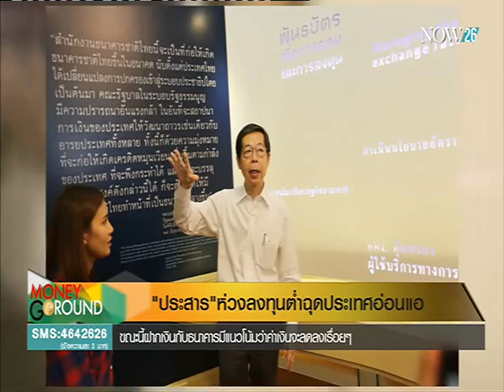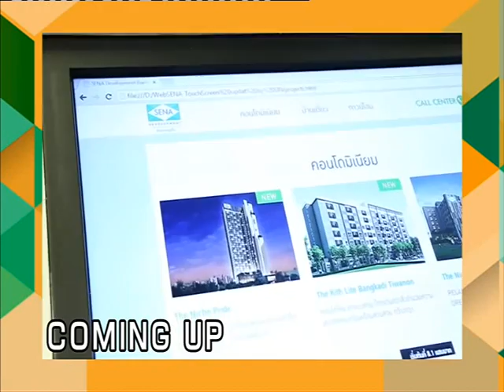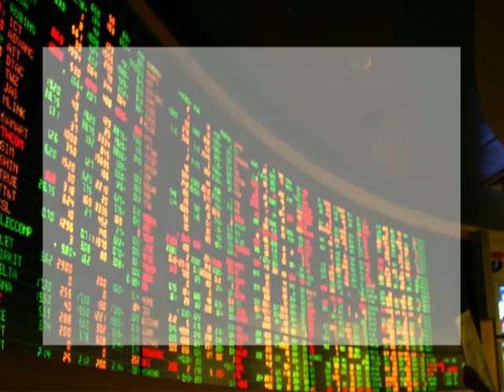คลังเตรียมเสนอครม.อนุมัติ 5 โครงการ PPP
ติดตามชม รายการ Money Go Round ทุกวันจันทร์-ศุกร์ เวลา 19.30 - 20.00 น. ทางช่อง NOW26 (ออกอากาศ 24-9-58)